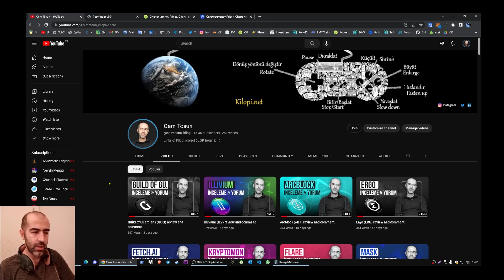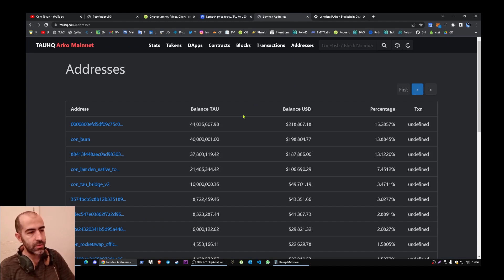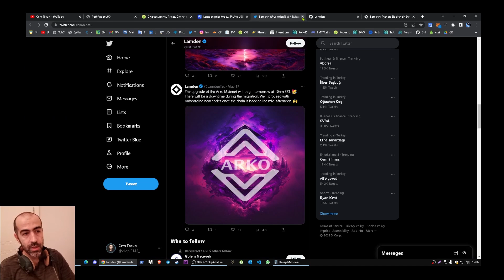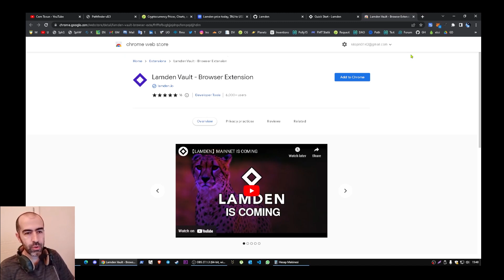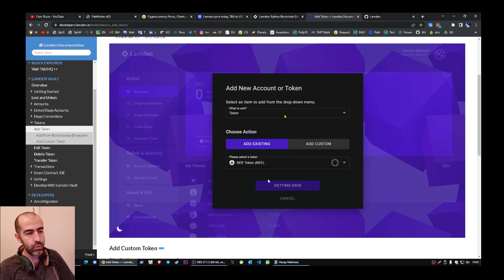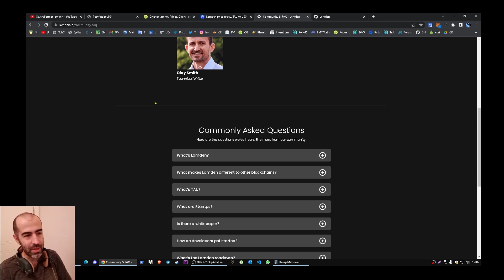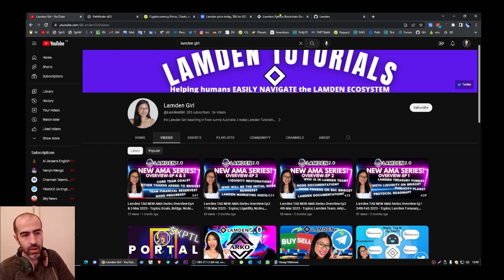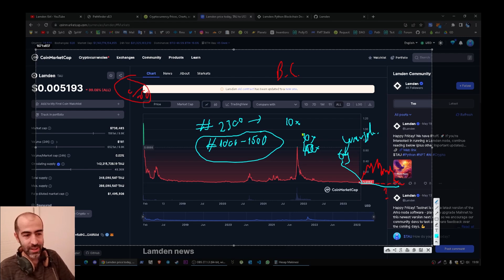Lamden (TAU) Analiz